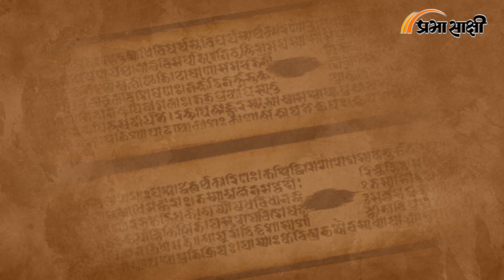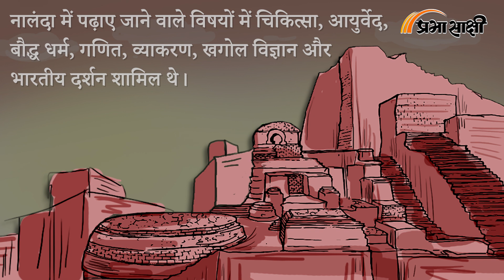Nalanda University History | नालंदा का इतिहास| Matrubhoomi | Prabhasakshi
वो लाइब्रेरी इतनी विशाल थी कि वहां के दूसरे हिस्सों में लगी आग तो कुछ दिनों में बुझ गई लेकिन लाइब्रेरी तीन महीनों तक जलती रही। करीब 90 लाख ग्रंथ और पुस्तकें जिनमें आयुर्वेद से लेकर अंतरिक्ष तक सब का ज्ञान था। सभी कुछ इस भीषण आग में जलकर राख हो गया। इन सब के पीछे एक जालिम शासक और उसकी असुरक्षा की भावना का हाथ था। जिसकी लगाई हुई आग ने ज्ञान के इतने बड़े भंडार को जलाकर खाक कर दिया। इटली की बुलोनिया यूनिवर्सिटी जिसे आज दुनिया की सबसे पुरानी यूनिवर्सिटी कहा जाता है। लेकिन हमारी कहानी इससे भी 500 साल पुरानी है। ये कहानी है नालंदा यूनिवर्सिटी की। ऐसे में आज आपको बताते हैं कि आखिर इसका इतिहास क्या था? नालंदा यूनिवर्सिटी को क्यों तबाह किया गया। वर्तमान समय में इसकी हालत क्या है।